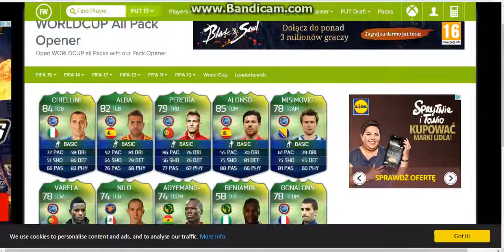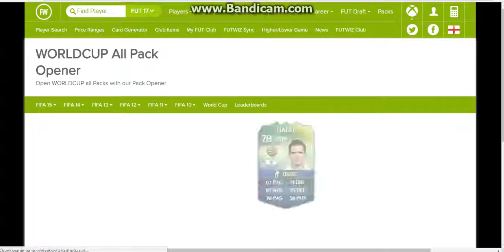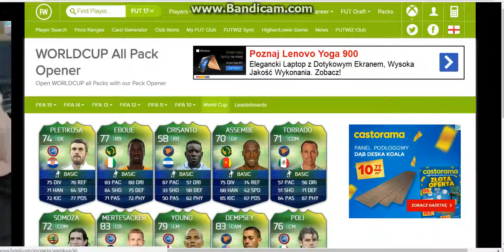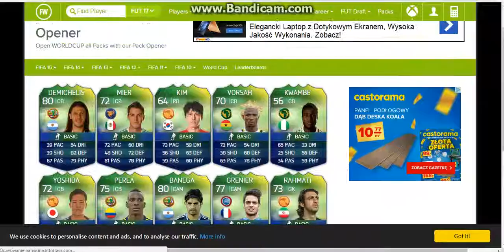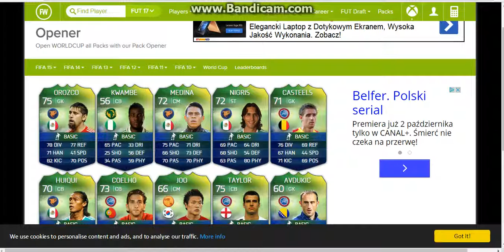Otwieranie paczek fifa 14 #10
siemanko oto kolejny odcinek ale tym razem z fify 14